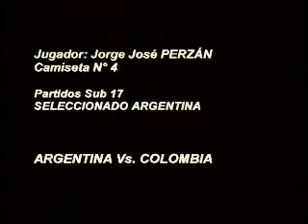Jorge Perzan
El mejor lateral derecho de la argentina